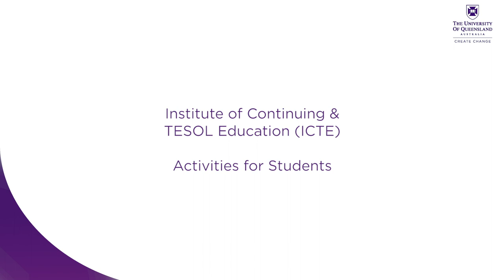Activate your English - ICTE Activities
Meet people from all over the world and practice using your English skills outside of class together. ICTE organises free and low-cost activities so you can enjoy our campus during the week and trips away on the weekend. Our activities are how you get to know other ICTE students and be part of your local community.